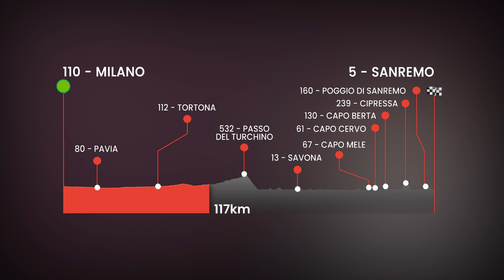Milano-Sanremo 2022 Highlights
Fin dalla sua prima edizione nel 1907, la Milano-Sanremo ha segnato il passaggio dall'inverno alla primavera e l'inizio della tanto attesa stagione delle 'Classiche di primavera'. Questo passaggio simbolico dall'inverno alla primavera ha dato alla corsa il suo popolare soprannome italiano "La Classicissima di primavera". Chi vincerà la prima monumento del 2022?

Dai un occhio al nostro negozio on-line:
GCN Italia T-Shirt: